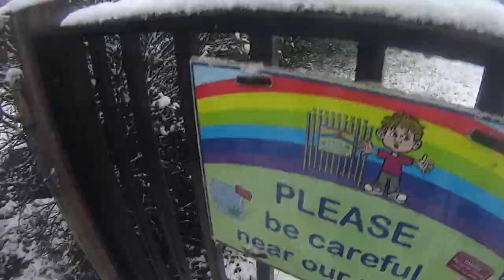Snow walk 3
Down from the mountainside and a quick strut through cymer to home . Please sos CYMER AFAN COMPREHENSIVE # NEEDS YOUR ATTENTION . IF THIS SCHOOL CLOSES IT WOULD BE A TRAVESTY AND A TRAGEDY .